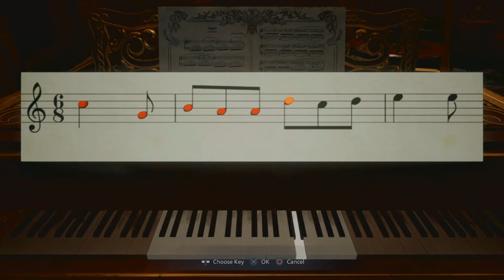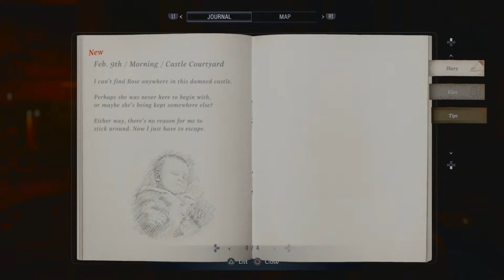Resident Evil Village That Right Hand Takes on 2 Part 5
Thanks for the huge support guys, I really appreciate it. I really been enjoying the game going to be pushing out these videos before the end of this month. Just you wait guys whole lot of work being put in on these videos and on my channel.